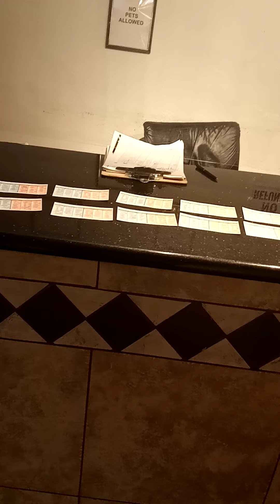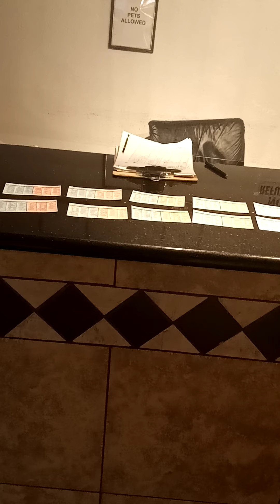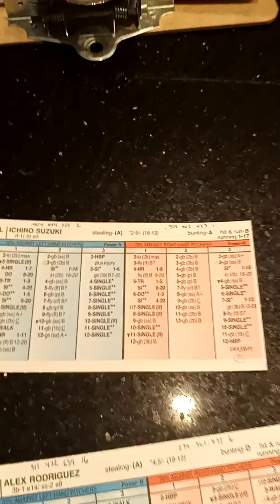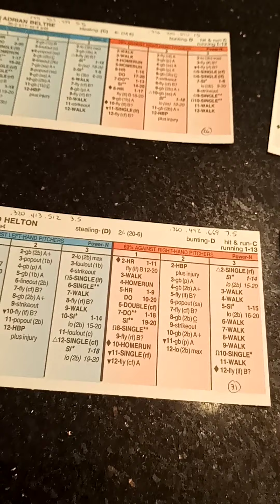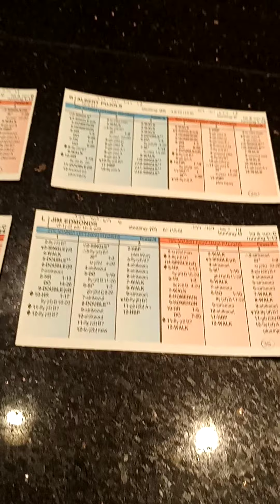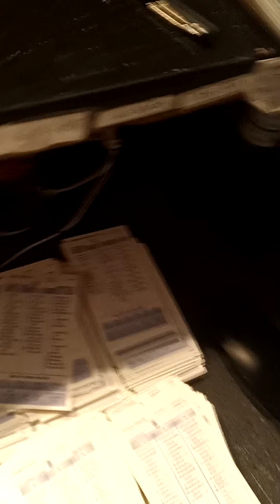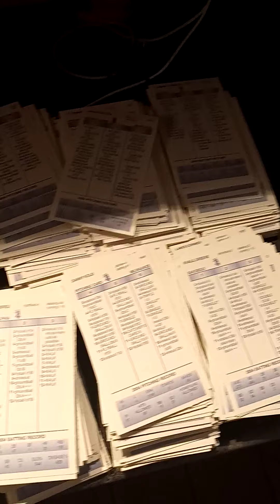Sports time machine presents: the at work series and strat-O-Matic sorting and the 2004 season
2004 stratomatic is the set known for the ending of the Bambino curse and the Boston Red Sox first world championship in a very long time

from a classic Dave Roberts steal a Big Poppy walk off in Game 5. schilling and the sock in game 6 Damon's Grand Slam in Game 7 propelled the Red Sox to the pennant and then went on the win the World Series in four games against the Cardinals

I will break down the top 10 War cards in stratomatic and show you the pluses of their card and what makes them special

in this series I'll continue to show my love of the stratumatic product and what makes this game great and what makes these top 10 war players special in a draft mode that you can use on draft day if you have a fantasy draft for the 2004 season

we're about to go into the sports time machine back
 in 2004